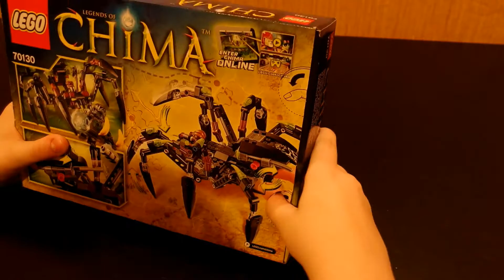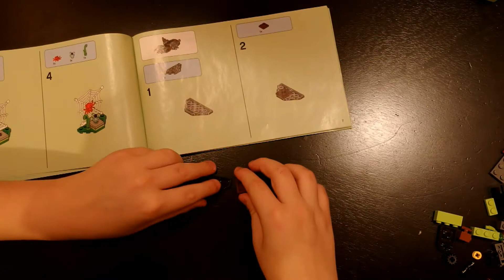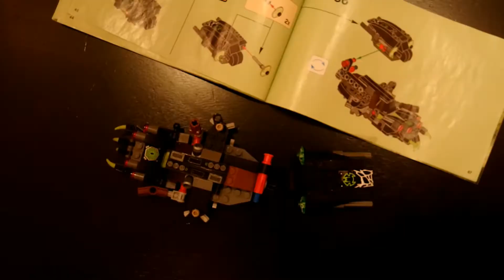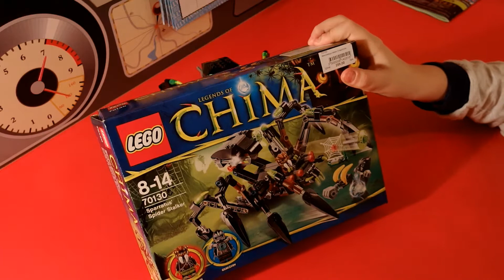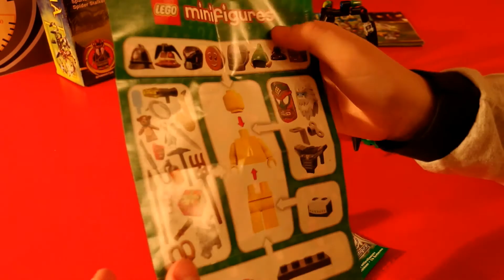Lego 70130 видеообзор